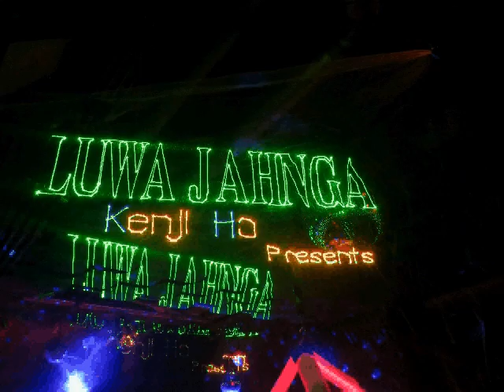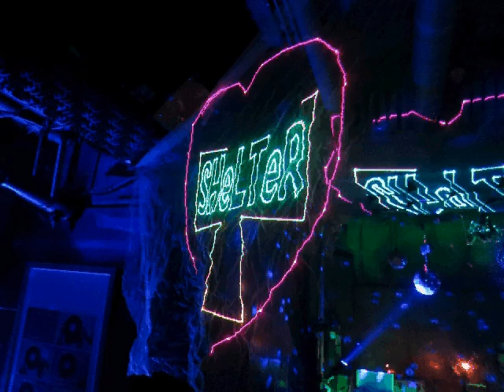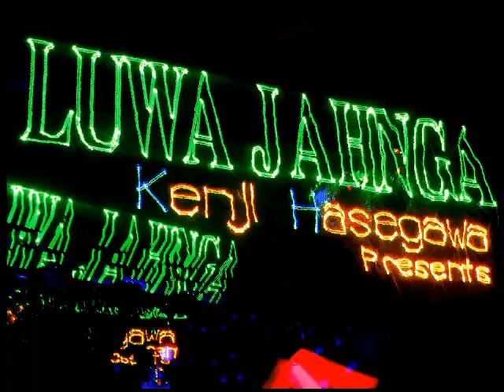LUWA JAHNGA @ SHeLTeR (Hachioji/Tokyo/JPN) 20130629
Thanxx for party crowds !!! this is the digest movie from "LUWA JAHNGA" 20130629